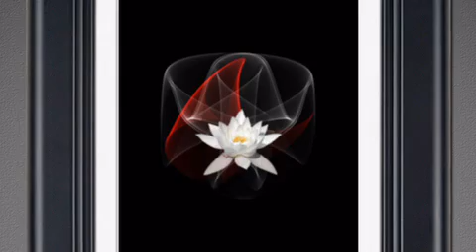nastroje ten szczegolny dzien